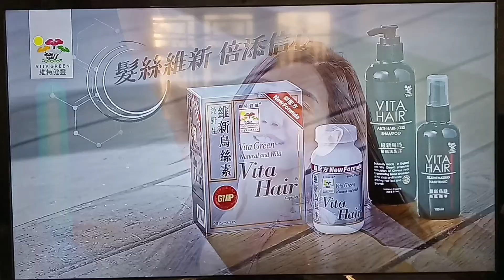維特健靈維新烏絲素廣告 - 黃智雯